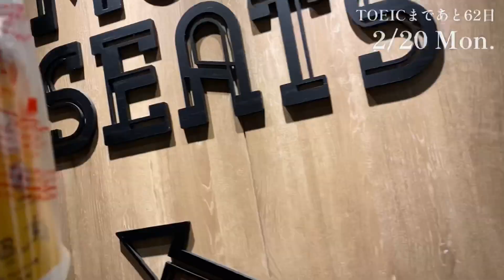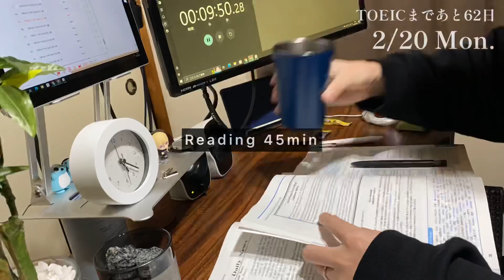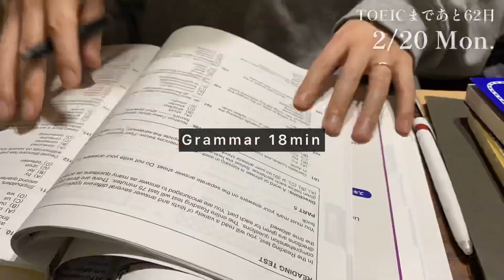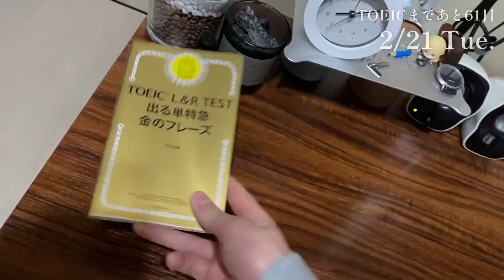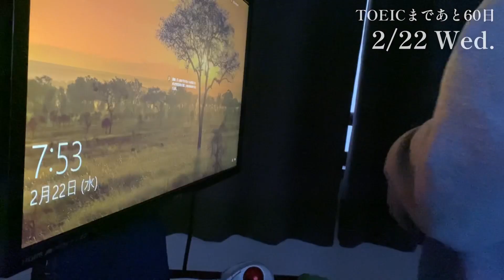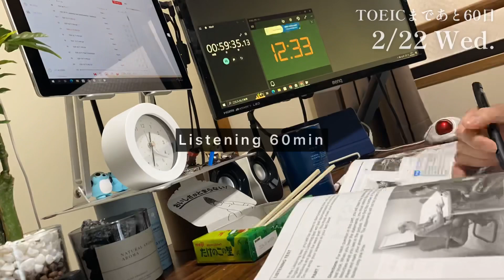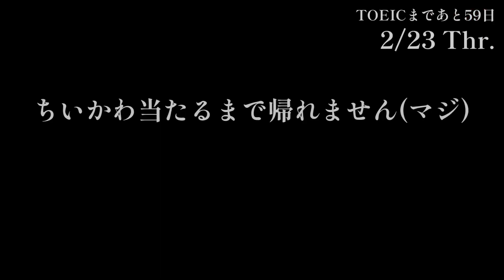［vlog］社会復帰直前の英語勉強1週間ルーティン / 28歳英語&筋トレルーティン【資格勉強Vlog TOEIC編 #101】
ものを増やしたくない僕vs空気洗浄機が欲しい僕
ﾌｧｲｯ

0:00 イントロ
0:02 朝活に立ち込める暗雲(月曜)
2:46 大根で酒を飲む男(火曜)
5:25 優雅な休日ルーティン(水曜)
6:29 くら寿司ガチ勢(木曜)

■動画に登場するアイテム紹介
電動プロテインシェイカー
マルチビタミン（グミサプリ）
SHURE （イヤホンモニター）
YAMAHA（ワイヤレスイヤホン）
fitbit（スマートウォッチ）

この動画は、一般男性nagiが、
社会人Aから何者かになるまでのVLOGです。

nagi 28歳
趣味：ドラム、バッティングセンター、サウナ、何かを作ること

■これまでの経歴
2018年3月　某私立大学の建築学科卒業
2018年4月　不動産デベロッパーに新卒入社
2021年5月　YouTubeに動画投稿を始める
2021年10月  宅建に惨敗
2022年3月　簿記2級合格
2022年9月　ITに転職
2022年11月　宅建合格
2022年12月　ITパスポート合格
2023年3月　社会人復帰予定

■保有資格
日商簿記2級&3級
FP3級

■その他
ゆるいひとメーカー

vlog 勉強ルーティン TOEIC 勉強 社会人 筋トレ ※この概要欄には、広告のURLが含まれています。